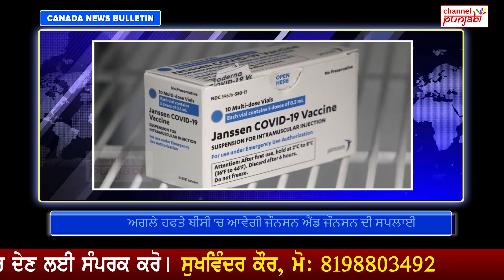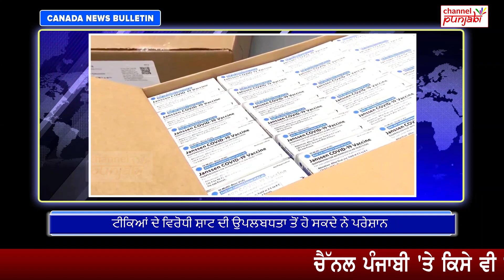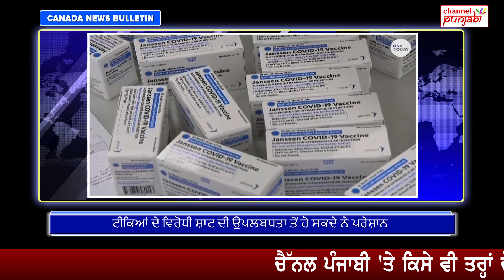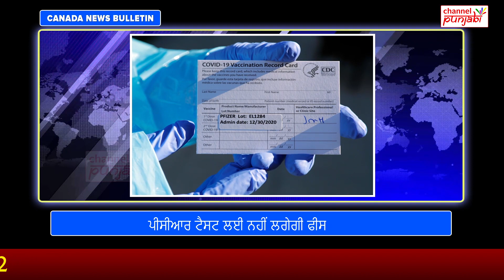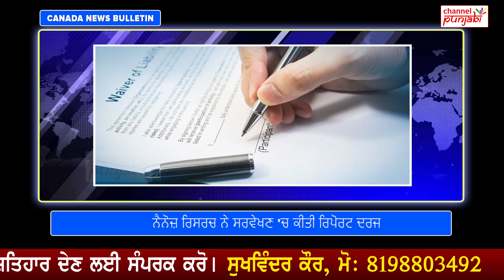ਕੈਨੇਡਾ ਤੋਂ ਅਹਿਮ ਖ਼ਬਰ ! ਲੋਕਾਂ ਨੂੰ ਅਗਲੇ ਹਫ਼ਤੇ ਤੋਂ ਮਿਲੇਗੀ ਆਹ ਚੀਜ਼ ! ਕੁਝ ਲੋਕ ਖ਼ੁਸ਼, ਕੁਝ ਨੇ ਨਾਖ਼ੁਸ਼ !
Channel Punjabi Presents:

ਕੈਨੇਡਾ ਤੋਂ ਅਹਿਮ ਖ਼ਬਰ !
ਲੋਕਾਂ ਨੂੰ ਅਗਲੇ ਹਫ਼ਤੇ ਤੋਂ ਮਿਲੇਗੀ ਆਹ ਚੀਜ਼ !
ਕੁਝ ਲੋਕ ਖ਼ੁਸ਼, ਕੁਝ ਨੇ ਨਾਖ਼ੁਸ਼ !